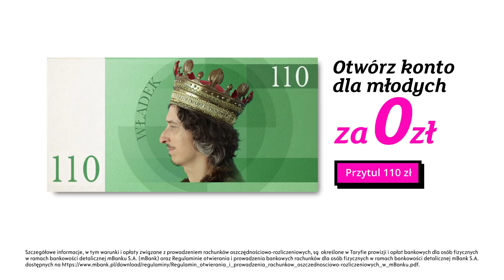mBank: Przytul Władka na imprezie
Jak przytulić Władka? To proste, załóż konto w mBanku i spełnij warunki promocji.